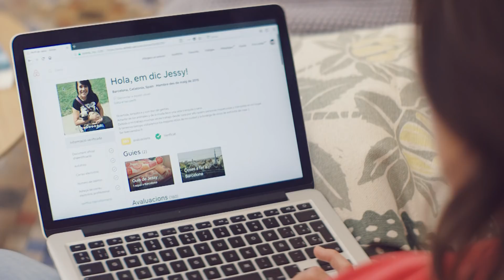Recuerdos de Barcelona | Airbnb Citizen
ABOUT AIRBNB CITIZEN
We are a community of hosts, guests and home sharing supporters who believe that home sharing can help tackle economic, environmental and social challenges around the world.